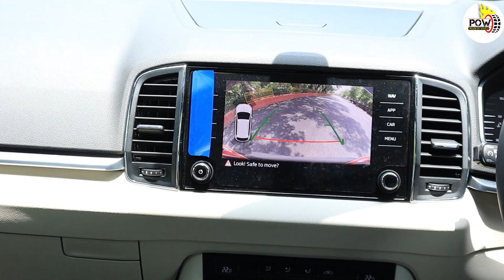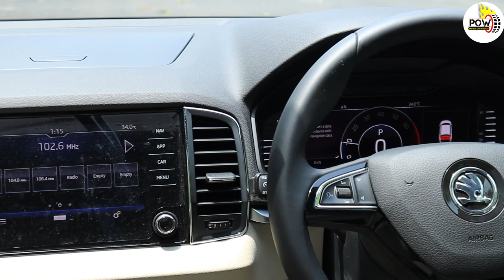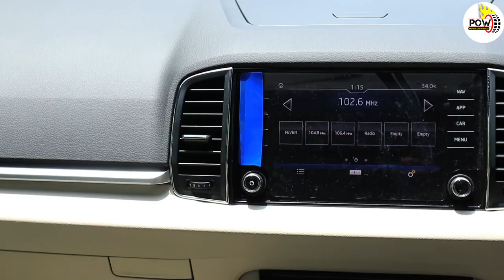लग्जरी का फील 15 लाख कम में! SKODA KAROQ REVIEW ।। POW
The new KAROQ’s bold styling and class leading space may grab the headlines, but the car’s inner workings tell an equally compelling tale. The new 1.5 TSI petrol engine, mated with an automatic seven speed DSG gearbox, delivers 150 PS (110 kW) of power and a peak torque output of 250 Nm, while delivering a fuel efficiency figure of 16.95 kmpl (high phase WLTP) and a top speed of 202 km/h. With Active Cylinder Technology, to further boost the fuel economy, two of the four cylinders in the TSI powertrain are deactivated, in view of the power requirement.  Watch full test drive review .

Best Deal on Amazon=